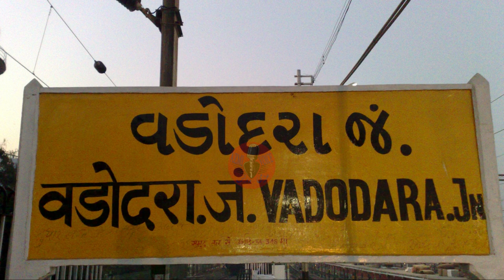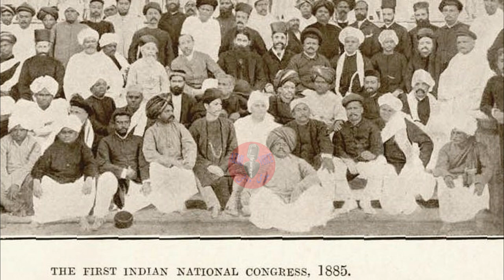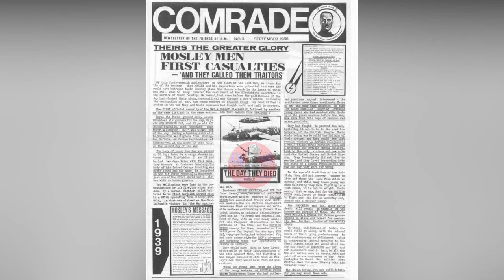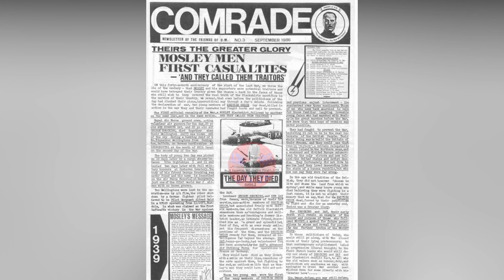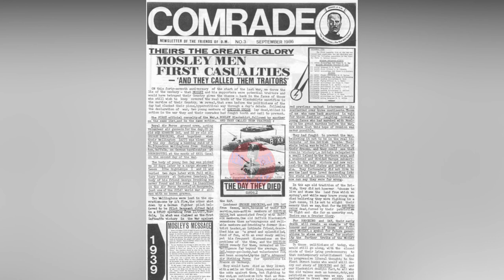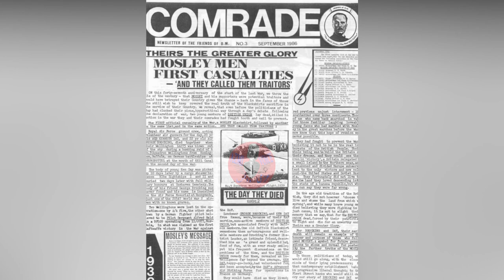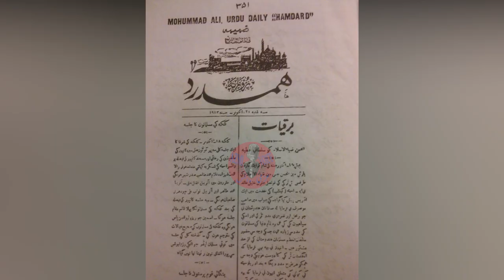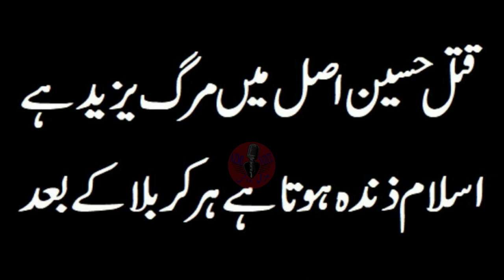Maulana Muhammad Ali Johar RA Biography | Life Story Life History | Urdu Hindi | AZMI VOICE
Maulana Muhammad Ali Johar Biography Life Story Life History Urdu Hindi BY AZMI VOICE
Muhammad Ali Jauhar (10 December 1878 – 4 January 1931), also known as Maulana Mohammad Ali Jauhar (Urdu: مَولانا مُحمّد علی جَوہر), was an Indian Muslim activist, journalist and a poet, and was among the leading figures of the Khilafat Movement.[4]

Mohammad Ali Jauhar was a product of the Aligarh Movement.[5] He was elected to become the President of Indian National Congress party in 1923 and it lasted only for a few months. He was also one of the founders and presidents of the All-India Muslim League.[
Mohammad Ali was born in 1878 in Najibabad (Uttar Pradesh, India).[1] His father, Abdul Ali Khan, died when he was five years old.[3] His brothers were Shaukat, who became a leader of the Khilafat Movement, and Zulfiqar. His mother Abadi Begum (1852–1924), affectionately known as Bi Amma, inspired her sons to take up the mantle of the struggle for freedom from Colonial rule. To this end, was adamant that her sons were properly educated.[3]

Despite the early death of his father, Jauhar attended Aligarh Muslim University and, in 1898, Lincoln College, Oxford, studying modern history.[6]

Upon his return to India, he served as education director for the Rampur state, and later joined the Baroda civil service. He became a writer and an orator of the first magnitude and a farsighted political leader, writing articles in major British and Indian newspapers like The Times, London, The Manchester Guardian and The Observer.[6] He launched the English weekly The Comrade in 1911 in Calcutta. It quickly gained circulation and influence. He moved to Delhi in 1912 and there he launched an Urdu-language daily newspaper Hamdard in 1913.[2] He married Amjadi Bano Begum (c. 1886–1947) in 1902. Amjadi Begum was actively involved in the national and Khilafat movement.[7][8]

Jouhar worked hard to expand the Aligarh Muslim University, then known as the Muhammadan Anglo-Oriental College, and was one of the co-founders of the Jamia Millia Islamia in 1920, which was later moved to Delhi